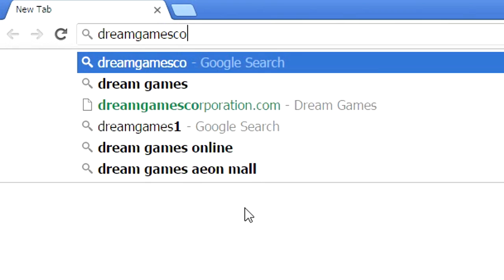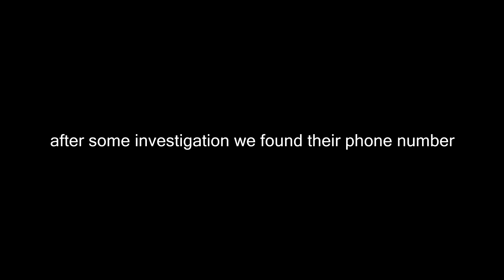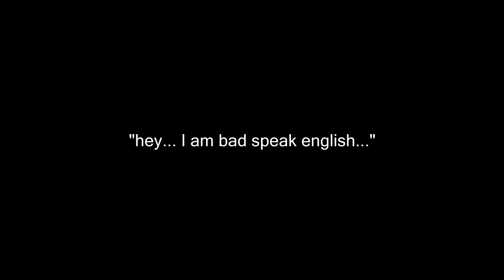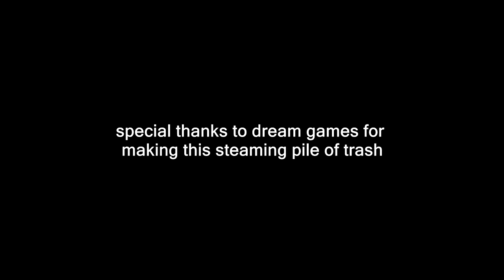dust reviews #2.5 - Operation Caucasus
There's a python script in the installation folder called the_real_truth.py, and inside it said "ALLAH is one, there is no god but ALLAH, Muhammad is the messenger of ALLAH."